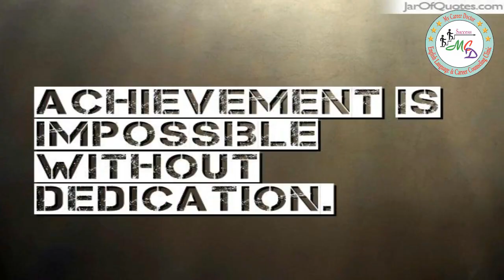Amazing Chinese Bamboo Tree | Super Motivational Story Teaches About Faith & Patience | Ep-07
5 साल के अथक मेहनत और प्रयास के बाद ली नामक Chinese किसान ने 90 फ़ीट का Chinese Bamboo Tree पाया जिसे उसकी तक़दीर
बदल/चमक गई | The Super Motivational Story Will Change Your life..Kindly Watch till end..
This video is meant for Educational/Insperational purpose only. The sole purpose of this video is to inspire, empower and educate people. The use is non-commercial (Not For Profit).

Prakash Singh Azad
Career Counselor, Motivator & Trainer